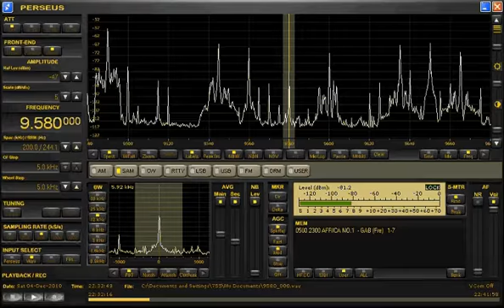AFRICA No1 on-9580KHz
Received   Sat-04-Dec-2010 22:33(UTC) Saitama JAPAN

Antenna:WSML-PCL